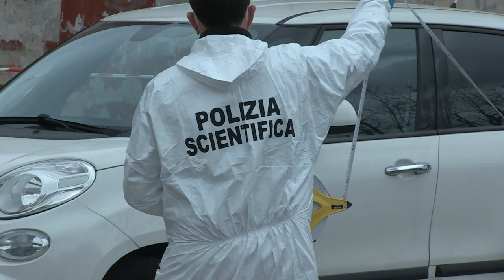Agguato nel quartiere San Paolo di Bari, resta in carcere Antonio Marzocca